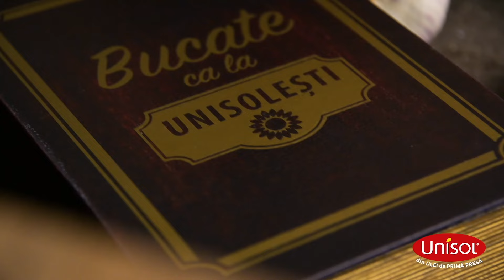Dovlecei pane cu mujdei și smântână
Rumenește dovleceii în ulei de primă presă, ca sa obții din prima crusta crocantă și aurie pe care ți-o dorești și gustul care păstrează întreaga savoare a naturii.​

Cu orice ulei Unisol gătești, din prima reușești.​